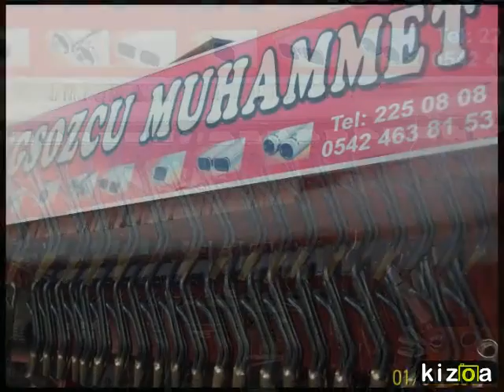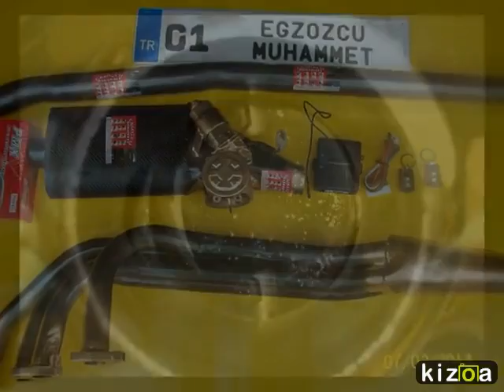Kizoa Video Yapma Programı: EGSOZCU MUHAMMET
Egsozcu MUHHAMET